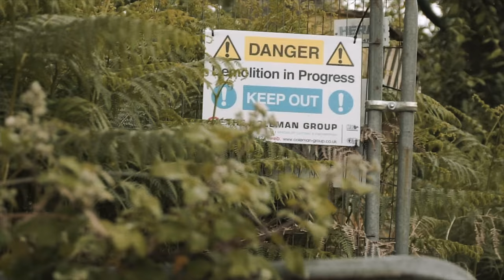Fizzler - Solid Freestyle (Music Video)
Prod by DTG On Tha Track and Abz